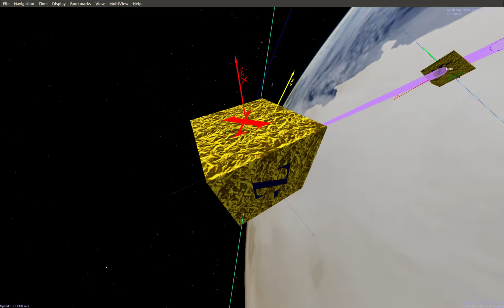Dynamic Target pointing mode - 2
Pointing direction is +Y and the solar panels are assumed to be on the +X axis.